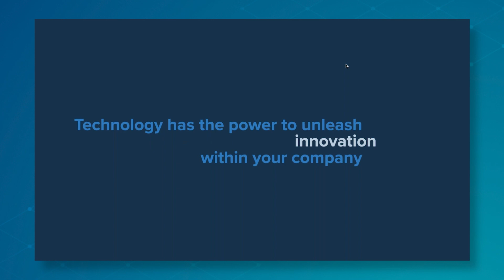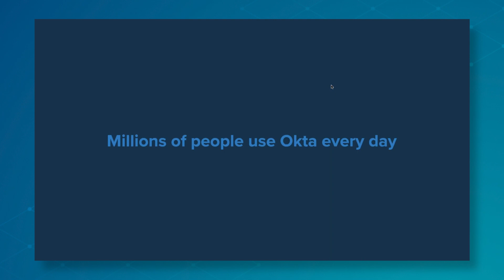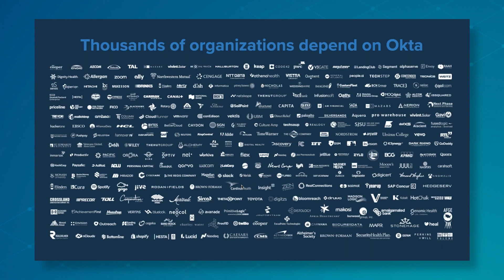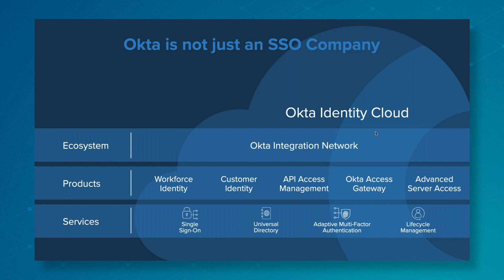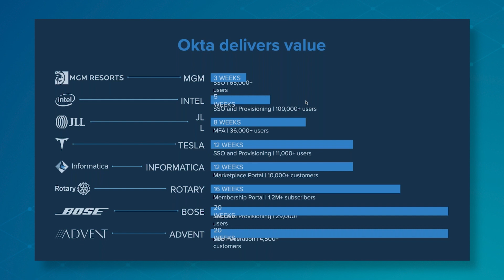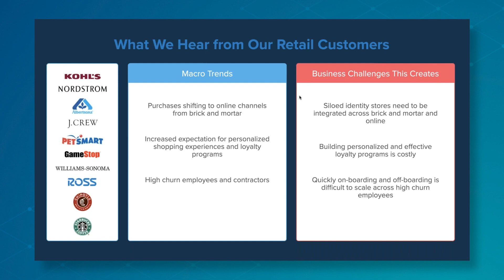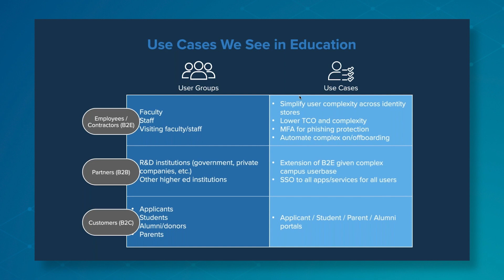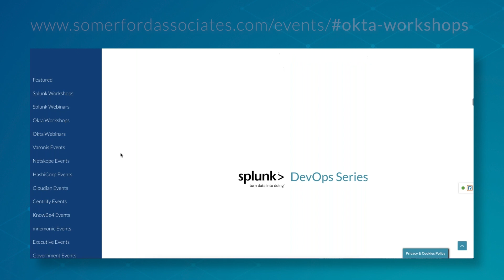Okta Hybrid, On-Premise and Cloud Identity in one Place: Ft. Access Gateway & Advanced Server Access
Join Grace Maher, our ‘Okta Technical Champion’ at Somerford, for a dedicated Okta session on, ‘Hybrid, On-Prem and Cloud Identity in one Place’.

The session features Okta’s Advanced Access Gateway and Advanced Server Access, and how combining public and private environments can help support applications.

✓ Read Grace's latest Okta Blog - 'Top 5 Reasons why an Organisation needs CIAM':